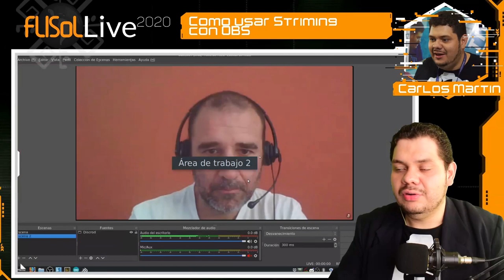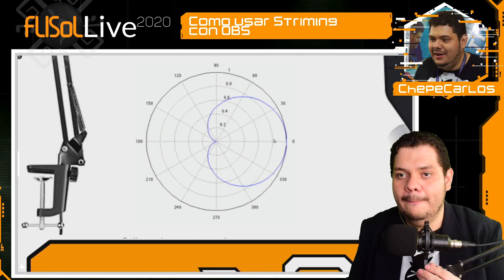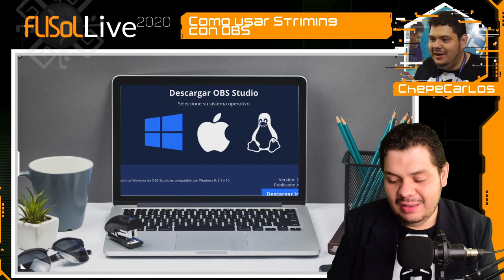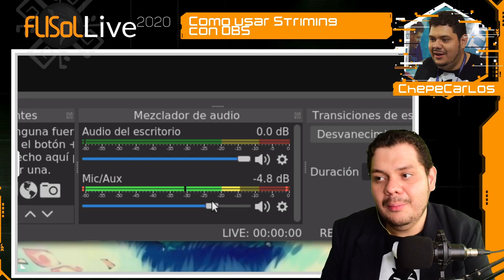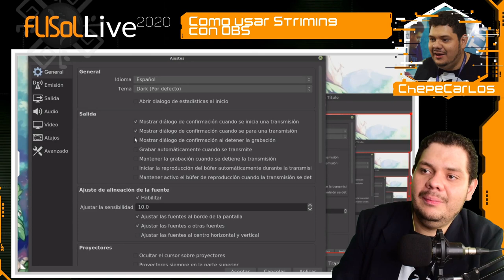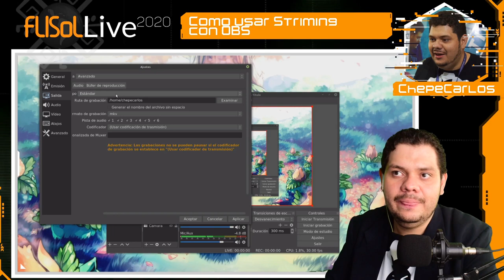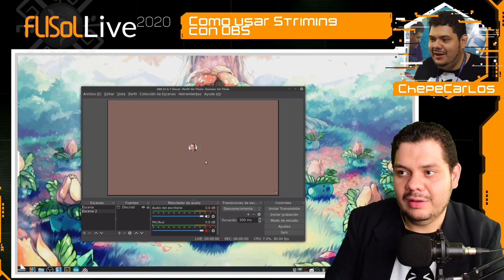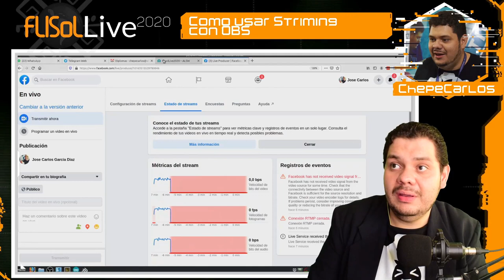Como Hacer un Streaming en OBS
Quieres aprende a poder grabar o hacer tu propia transiciones en Vivo, esta video te ayuda, donde mostramos paso a paso como configurar y hacer un streaming en OBS, mostraremos que componentes necesitas, como configurar desde cero OBS Estudio y como trasmitir a Facebook Live espero que les guste :)
Esta conferencia fue parte del Flisol Live 2020 :)

Recursos

Si te gusto este vídeo y aprendiste algo nuevo recuerda en darle like y compartirlo, si todavia no estas suscrito, suscribete y disfruta de nuestra amplia variedad de contenido, gracias por vernos y nos vemos en un proximo video!!! :) ;)